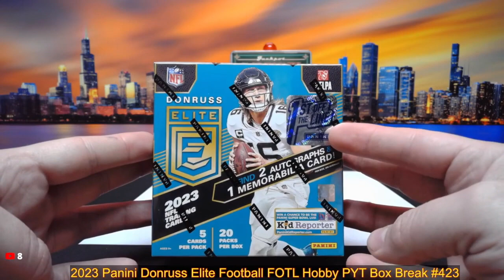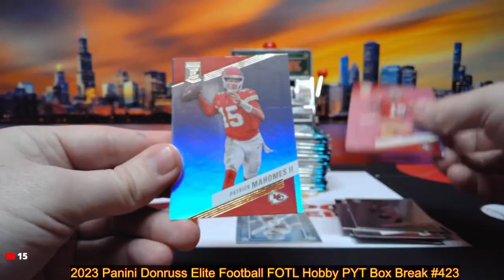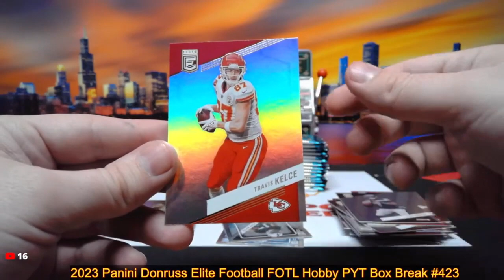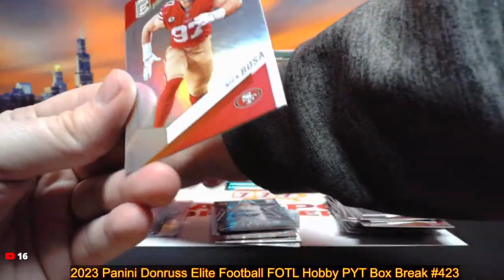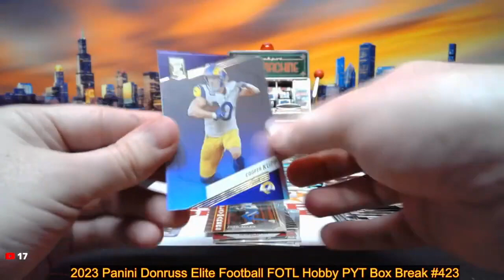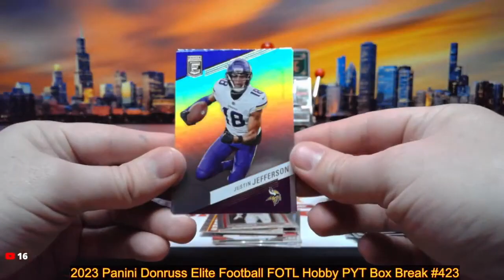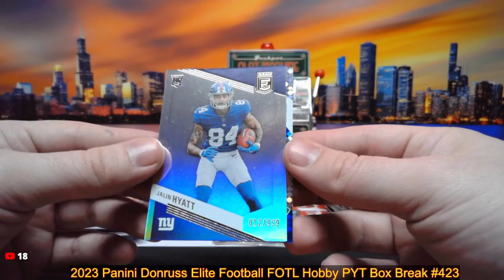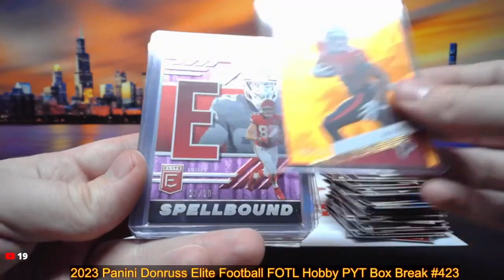4-24-24 2023 Panini Donruss Elite Football FOTL Hobby PYT Box Break #423 - FOTL!!!!